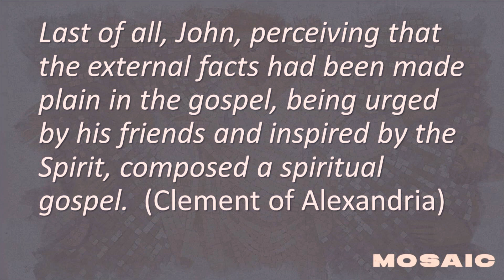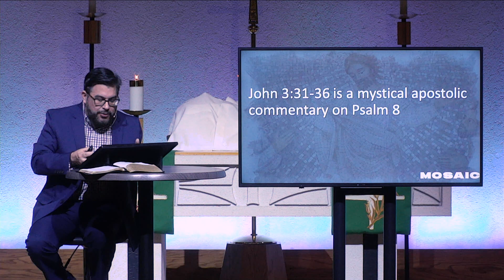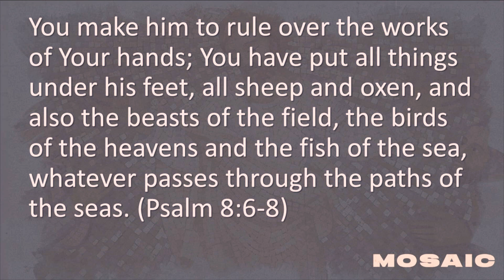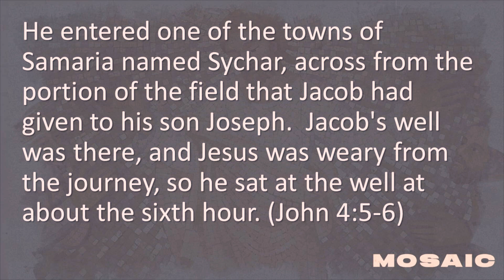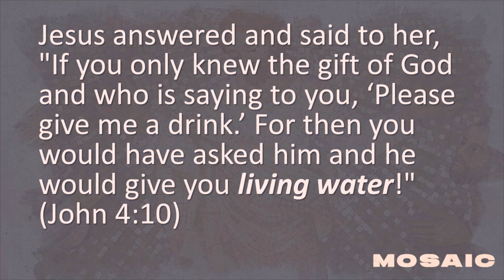Mosaic Teaching 29 - John 4:4-26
Mosaic is an in-depth teaching discovering Jesus through all four of the Gospel accounts in the Bible. This teaching is led by Rev. Dr. Chad Foster, reaching into the Hebraic roots, Jewish roots, Torah references and messianic fulfillment of Jesus to find truth and life.